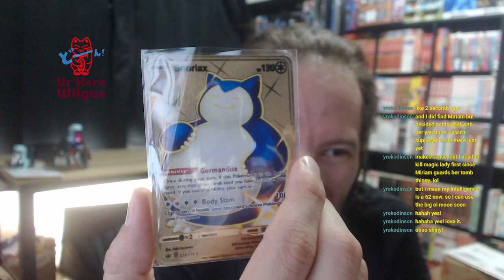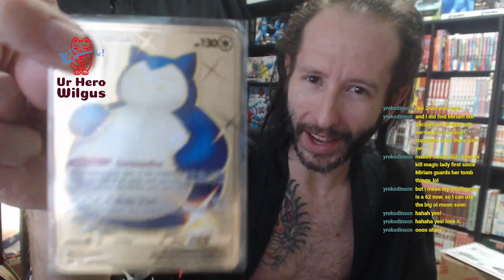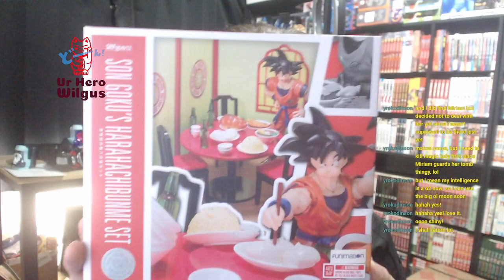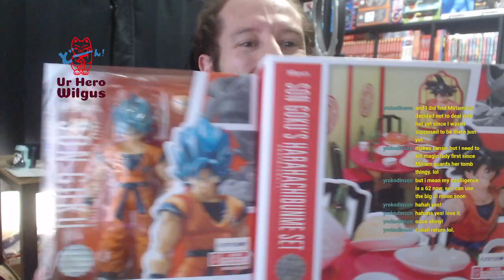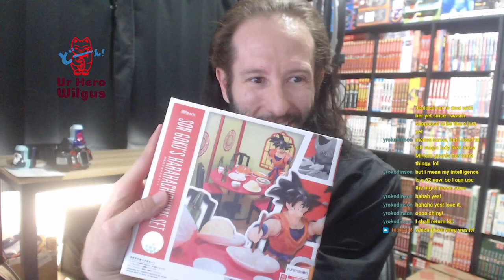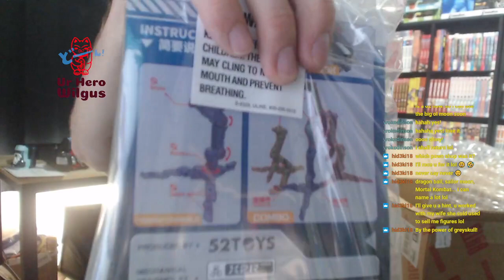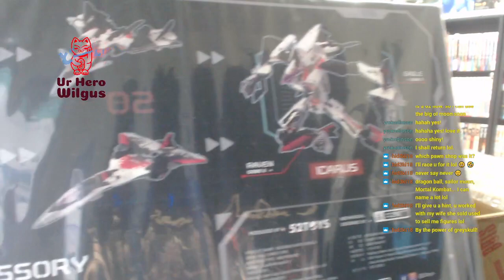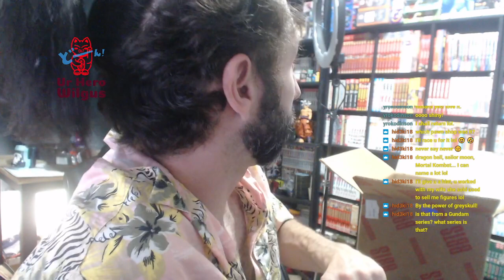hanging out and unboxing a new vision